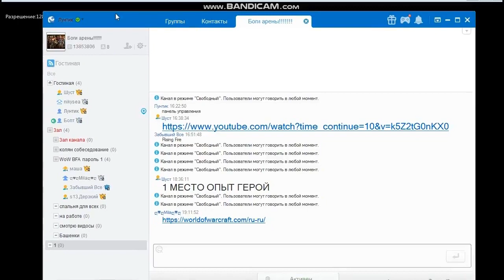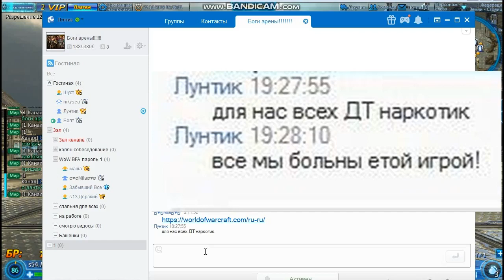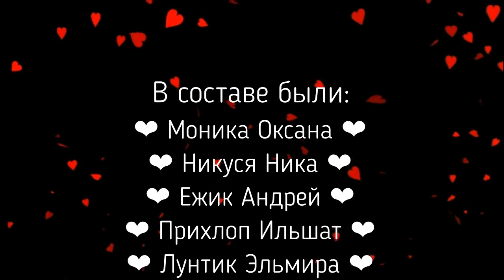DarkTimes: Лунтик и его друзья